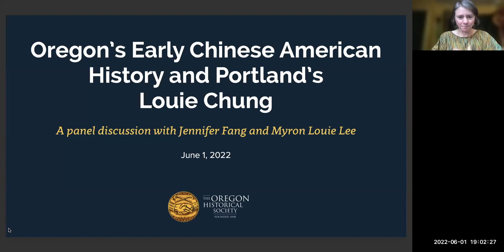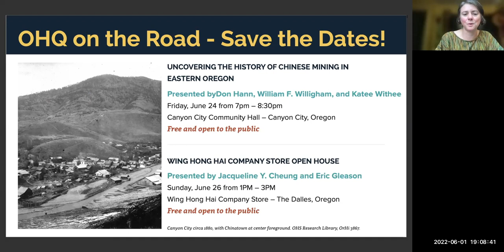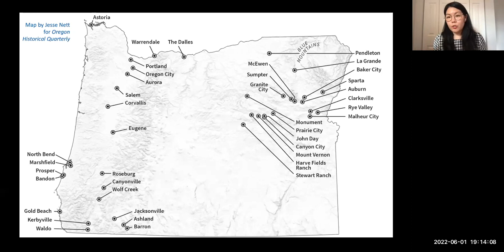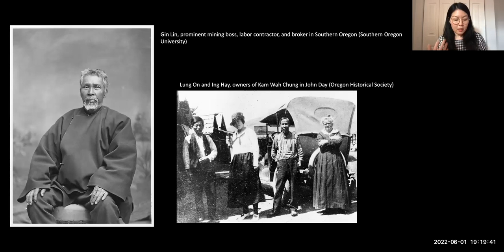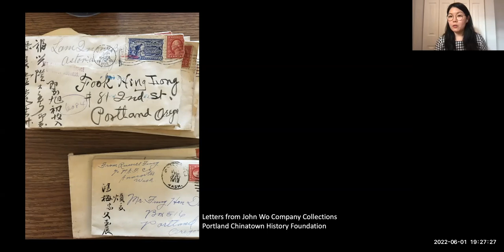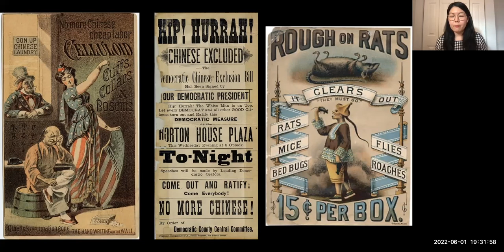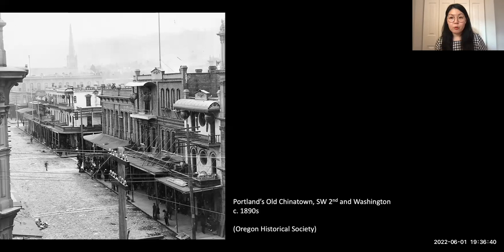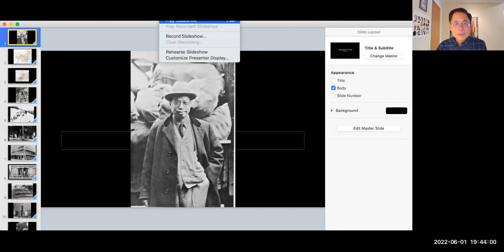Oregon’s Early Chinese American History and Portland’s Louie Chung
This program is part of the OHQ on the Road series, programs inspired by the Winter 2021 “Chinese Diaspora in Oregon” special issue

People of Chinese descent have settled, lived, and worked in Oregon since at least 1850, nine years before statehood. They are among the earliest generation of non-Indigenous people to settle in this region. Yet, Oregon’s public memory largely excludes those early Chinese residents’ role in shaping the state’s development. Their economic and cultural contributions, as well as the basic facts of their statewide existence, have been subjected to nearly two centuries of erasure, something that scholars have begun to correct only in recent decades.

Louie Chung, who immigrated to Oregon in 1892, worked as a contract laborer and became a wealthy Portland merchant. Chung, despite all odds, achieved a degree of success in his adopted homeland and gave back to his community all along the way. Meticulously researched by his grandson, Myron Louie Lee, Chung’s story highlights the myriad challenges Chinese immigrants faced in Oregon.

Join us for a discussion with historian Jennifer Fang and OHQ contributor Myron Louie Lee about what Louie Chung’s story tells us about early Oregon history and the Chinese American diaspora. This program is organized in partnership with the Portland Chinatown Museum and is part of the OHQ on the Road series, with upcoming programs inspired by the Winter 2021 “Chinese Diaspora in Oregon” special issue.

Jennifer Fang is the Director of Interpretation and Community Engagement at Pittock Mansion and an adjunct professor of history at the University of Portland. She earned a Ph.D. in U.S. history from the University of Delaware with a specialization in race and immigration during the Cold War. She was a founding staff member of the Portland Chinatown Museum. Along with Chelsea Rose, she guest co-edited the Winter 2021 special issue of the Oregon Historical Quarterly about Oregon’s early Chinese diaspora.

Myron Louie Lee is a descendant of Toisan immigrants who settled in Oregon in the late 1800s. He received his B.A. from Willamette University and his M.D. from Oregon Health & Science University. Recently retired from private family practice in Salem, he continues to provide care at a local free community clinic, where many of the patients are recently arrived immigrants. He is a student of Oregon Chinese history as well as Chinese art and culture.

About OHQ on the Road

OHQ on the Road brings scholars, authors, and knowledge-holders to connect with communities across Oregon to share insights from the scholarship produced in OHS’s journal, the Oregon Historical Quarterly (OHQ). Since 1900, the Quarterly has published well-researched, well-written history about Oregon and the Pacific Northwest for both scholars and general readers, amplifying the knowledge and perspectives that traditional scholarship has often silenced while sparking relevant conversations about history.

In summer 2022, OHQ on the Road will feature programs inspired by the Winter 2021 “Chinese Diaspora in Oregon” special issue. In this issue, authors contribute to a growing body of work that documents early Chinese residents’ role in shaping Oregon’s development as well as reclaims their place in the history of the state. These programs are presented in partnership with the Oregon Chinese Diaspora Project (OCDP), a multi-agency partnership that has been excavating sites across the state to better understand and share the history of Oregon’s early Chinese residents. With a focus on rural communities, remote mining camps, and railroad construction, this collaborative project has provided important insight into the Chinese experience and role in the settlement and development of Oregon.